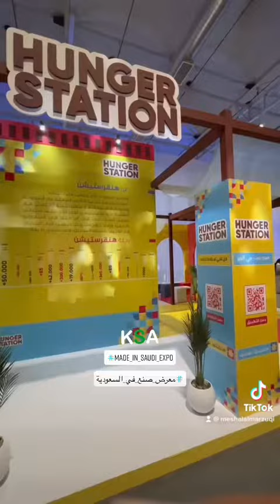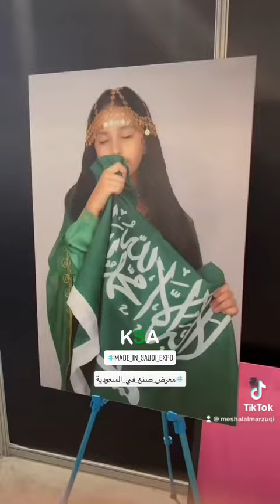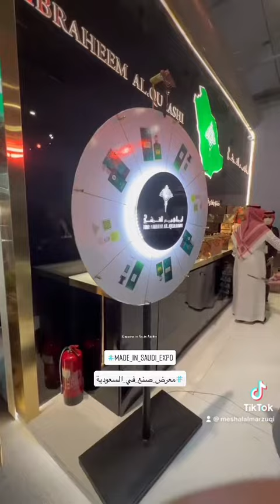معرض صنع في السعودية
تغطية سريعه لمعرض صنع في السعودية والي يتم فيه عرض براندات منتجات من شركات السعودية والمقام في معارض واجهة الرياض